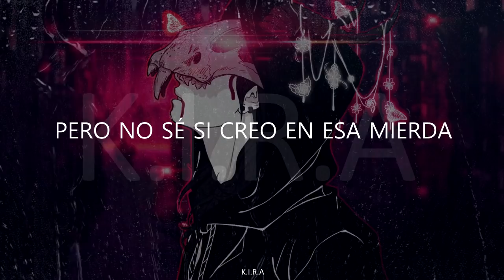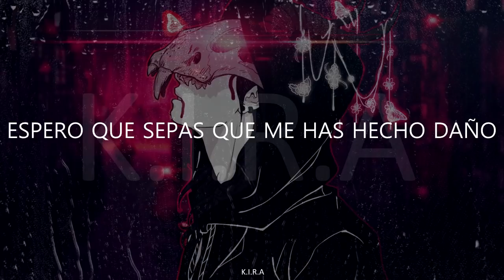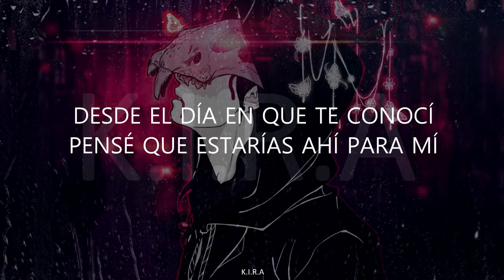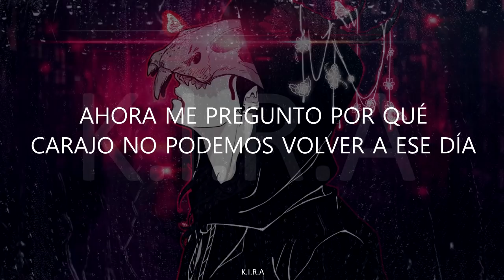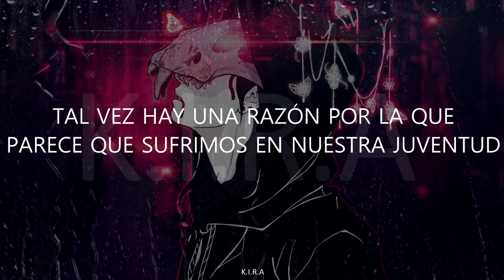John Connor - Love Always「Sub Español HD」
Apóyame con una donación, te lo agradecería mucho...

Lyrics;

VERSE 1:
Ain’t it crazy how life go
How we stuck on this lifeboat
How we swimming and paddling, hoping that we can just get to the right note
Man this can get shit can get spiteful, so we turn to a bible or a rifle
Searching and praying for answers when we don’t even know where life go?
They told me to try a little tenderness
They said that what you give is what you get
But I don’t know if I believe that shit
Because you had my heart and then you dipped
You slidin off my friends list
You did that shit you meant it
Do not try to flip it
It’s wicked, it’s written in stone
Can’t take that shit back
Now I’m cryin all alone
You made my heart crack
I don’t even check my phone
No Purple Heart and no snaps
Feel like everywhere I go I can’t escape what happened
What’s happening?
Two times this week, I’ve seen you in my dreams
Don’t have a place to go where I can try to find peace or be me

HOOK:
Don’t be mistaken when you’re listening this song is not for you
(Just hold me, just hold me)
This is for me cause I believe that I can grieve my way to truth
Maybe there’s a reason why we seem to suffer in our youth
But I’m still dreaming of the feeling back when it was me and you

VERSE 2:
I hope you know you hurt me
I hope you know I’m cryin
When you said you don’t deserve me
And pulled off in the night
And now my family’s gettin worried, say they see it in my eyes
Because I’m lonely and uncertain if I’m gonna be alright I tell em
A week ago I’m chillin just writing another song
About a girl I had a vision and dreamed her singing along
She was my world and then it all fell to the ground and I was wrong
Did I do this to myself? I had to call her on the phone yeah
Wondering what you gonna tell ya friends and ya family
How you fucked another dude
How you handle it?
Are you in pain when you flex on the gram and shit
Or does it break your heart when I’m not there with ya
Said you never knew how much you would care for me
Since the day I met you thought you’d be there for me
Being alone really never was rare for me
Being in love was something I was scared to be
Never forget the night when you was drivin away
New whip, new girl there was nothing that I could say
You were pleading, kinda cryin, couldn’t really read your brain
Feel like a bullet hit my lungs and the air was replaced with pain

VERSE 3:
Talkin to my pops, wish you were here right now
Wish you could hold me down and catch my tears right now
Because I’m lonely and I know that you could heal my frown
It’s true, it’s you
It’s been hard to open up since I lost you I lost trust
I was scared that I knew anyone could leave me in the dust
I’m not talking about you, I’m really talkin bout us
When it all falls down that’s when I need to look up but
I told her I love her and when I blow up imma bring her backstage
Now I’m stuck wondering why the fuck we can’t back to that day
But you gon remember what you did if this kid could ever catch fame
Cause you were the first girl I loved but you still made my damn heartbreak
Gave her everything I had, she was different from the last
Bought her roses by the bag, now they dyin in her lap
Had to say it in a rap, know I’ll never bring you back
Shoulda know from my past that nothing’s ever built to last